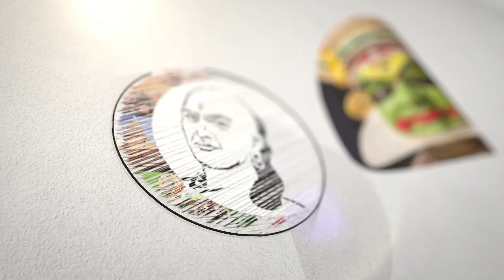புதிய வகை சிறுதானியம் ..!விவசாயிகளுக்கு லாபமா? | A new type of small grains..! | Farmers | Dmk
சாணக்யா!